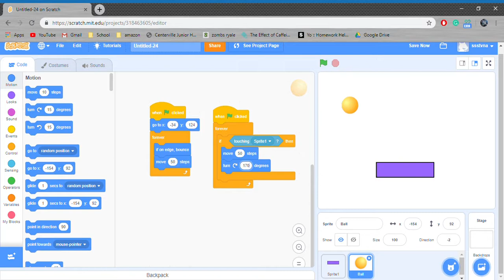Scratch : Pong Game Tutorial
This video will show How to make simple Pong game on Scratch.